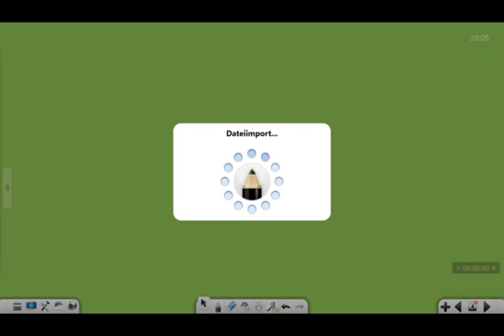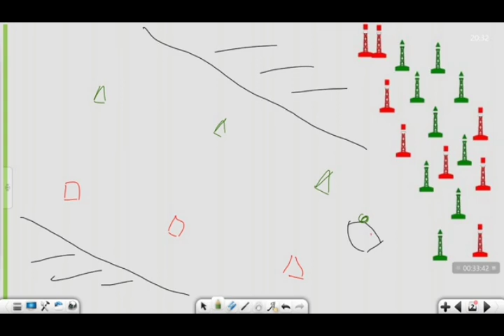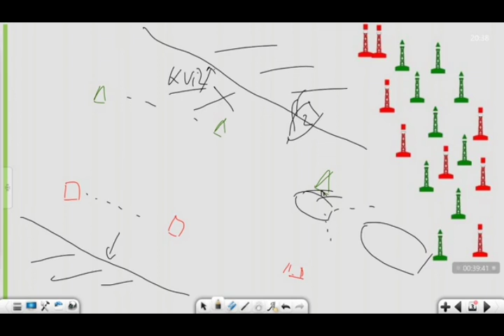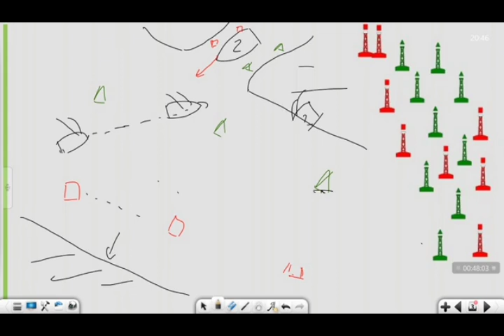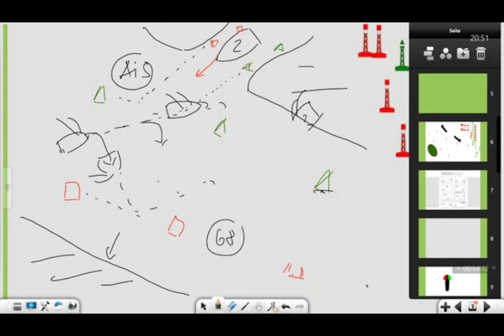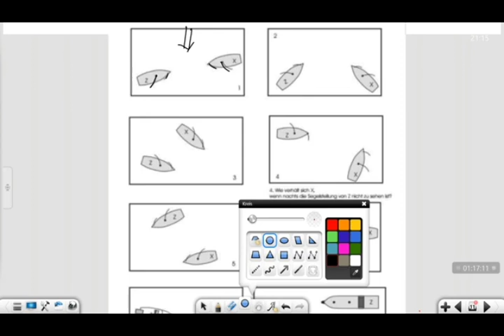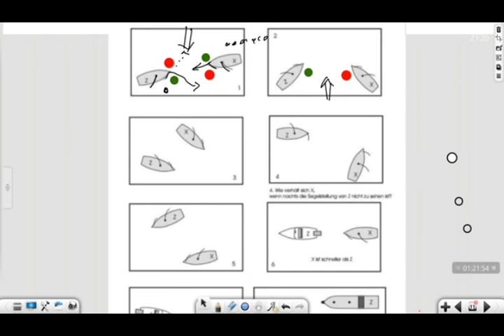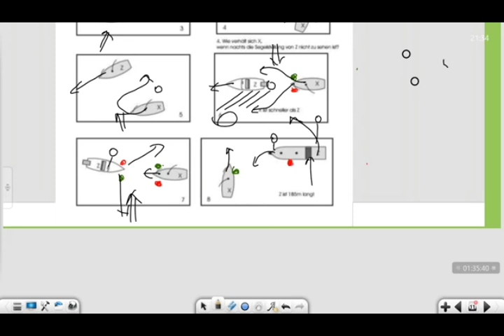Vortrag Ausweichregeln vom 25.10.19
Mitschnitt eines Vortrages zu Ausweichregeln am Beispiel der deutschen Bucht, der Elbe und Besonderheiten des Hamburger Hafens.